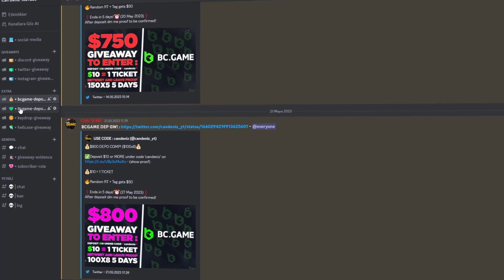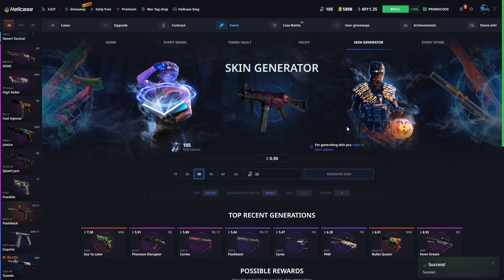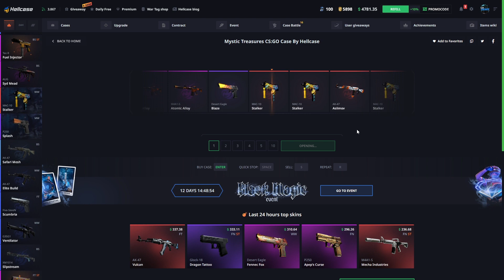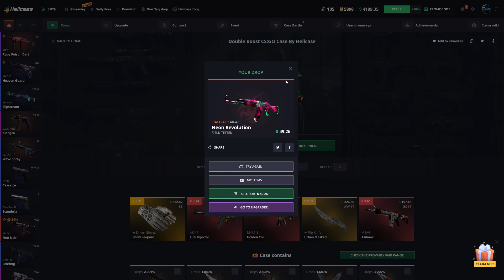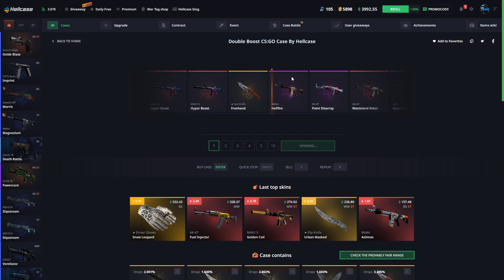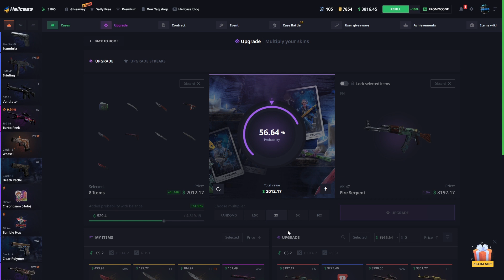EFSANE AK 47 FIRE SERPENT ALDIK!! | HELLCASE PROMO CODE ! HELLCASE KASA AÇILIMI !hellcase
🎉● 500$ ' M9 Bayonet | Forest DDPAT ' ÇEKİLİŞİ ! (GIVEAWAY)

♦-♦-♦-♦-♦-♦-♦-♦-♦-♦-♦-♦-♦-♦-♦-♦-♦  SOCIAL MEDIA  ♦-♦-♦-♦-♦-♦-♦-♦-♦-♦-♦-♦-♦-♦-♦-♦-♦

♦-♦-♦-♦-♦-♦-♦-♦-♦-♦-♦-♦-♦-♦-♦-♦-♦  TAGS  ♦-♦-♦-♦-♦-♦-♦-♦-♦-♦-♦-♦-♦-♦-♦-♦-♦

hellcase csgo,
hellcase affiliate,
hellcase app,
hellcase alternative,
hellcase admin,
hellcase banned,
hellcase code,
hellcase critical withdrawal service error please try later,
hellcase codes,
hellcase deposit,
hellcase discord,
hellcase dota,
hellcase delayed withdrawal,
hellcase ekşi,
hellcase envantere çekme,
hellcase error,
hellcase en iyi kasa,
hellcase exchange,
hellcase entries,
hellcase forum,
hellcase giveaway,
hellcase help,
hellcase instagram,
hellcase jaxi,
hellcase jak zarabiać,
hellcase kod,
hellcase legit,
hellcase logo,
hellcase legit reddit,
hellcase login,
hellcase loba,
hellcase legal,
hellcase multicase,
hellcase market,
hellcase org,
hellcase owner,
hellcase odds,
hellcase reddit,
hellcase review,
hellcase rigged,
hellcase refund,
hellcase rust,
hellcase referral,
hellcase skin çekme,
hellcase support,
hellcase shadowplay not working,
hellcase shadowpay,
hellcase sponsorship,
hellcase safe,
hellcase shards,
hellcase şikayet,
hellcase trade,
hellcase trade ban,
hellcase transfer,
hellcase tournament,
hellcase test spin,
hellcase upgrade,
hellcase usp,
hellcase us,
hellcase vs,
hellcase vs key drop,
hellcase valorant,
hellcase vk,
hellcase vélemények,
hellcase youtube,
hellcase 2021,
hellcase 2020,
hellcase 2 dolar,
hellcase 2fa,
candeniz,
can,